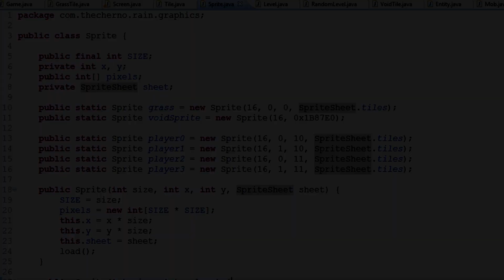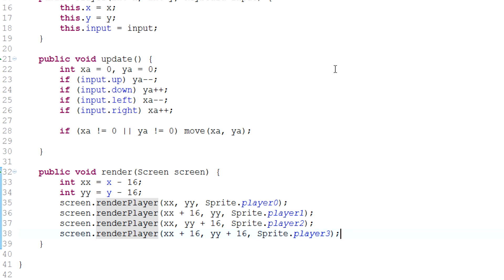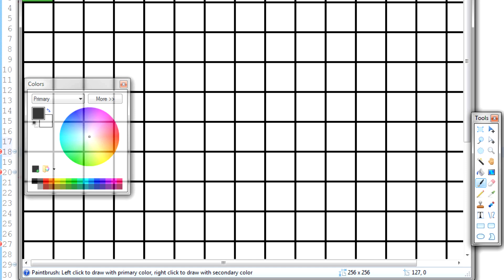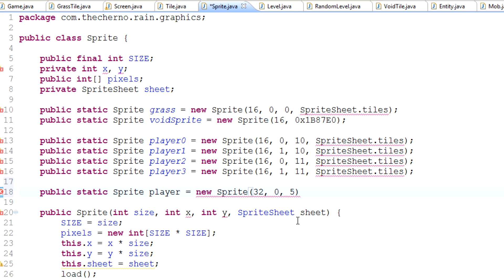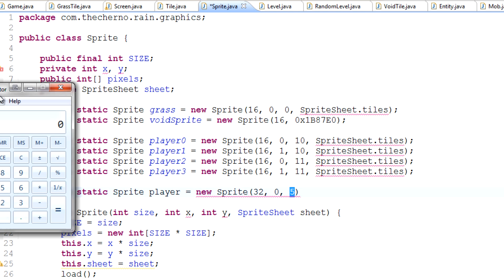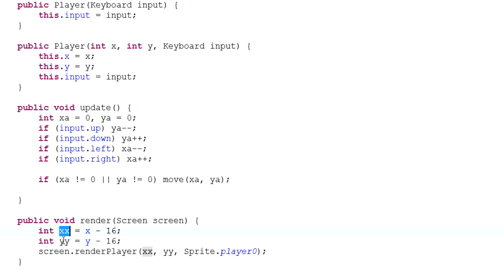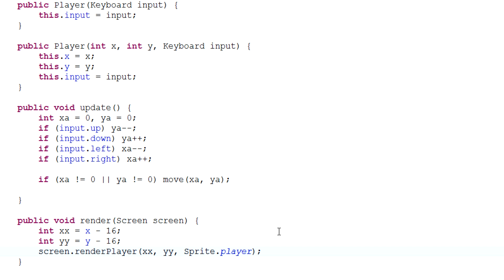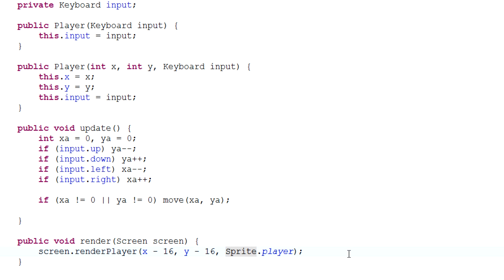Game Programming - Episode 47 - 32 Size Sprites